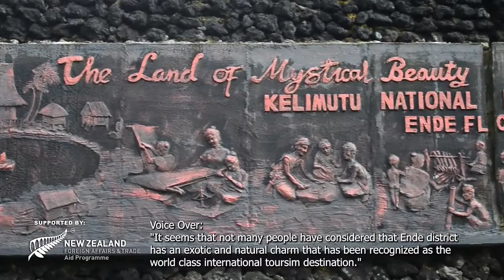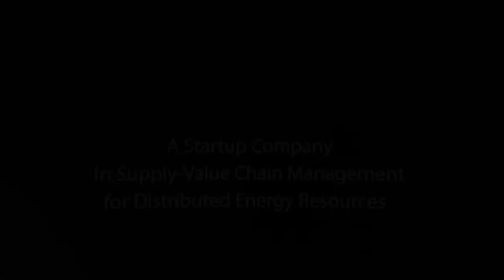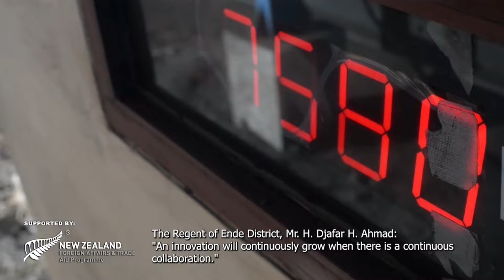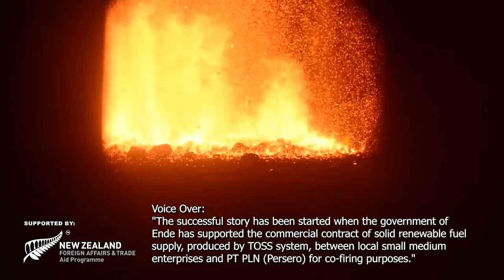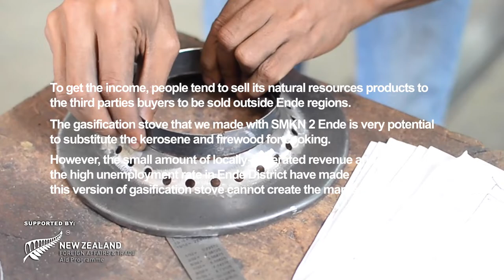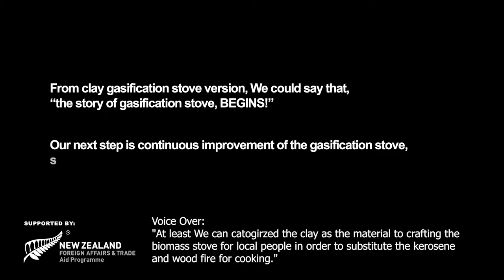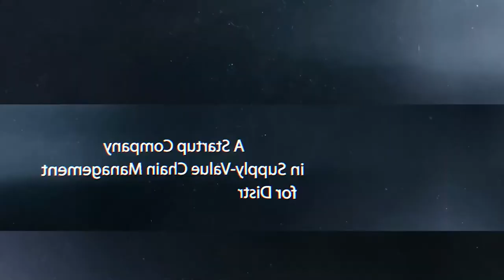Documentary Video of TOSS and Gasification Stove #1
This video is supported by New Zealand Aid Program